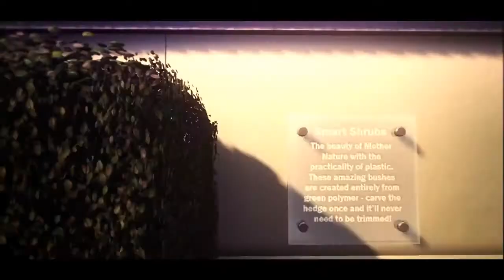Free Agent's/ Editor's/ Fritz and Raizer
Hey guys please drop a like for these sick editors I hope you enjoyed the edit as much as I did!!